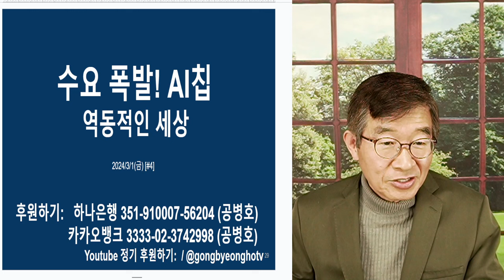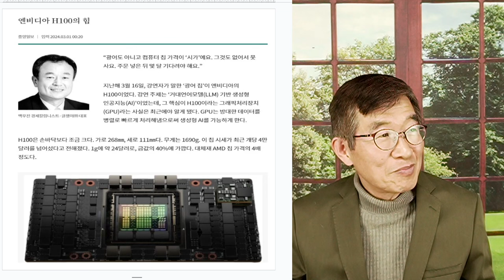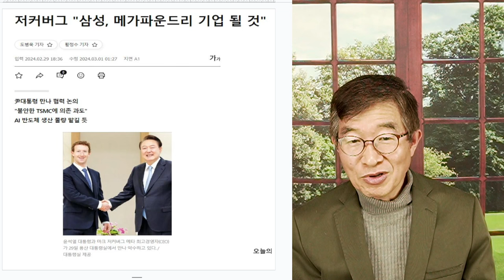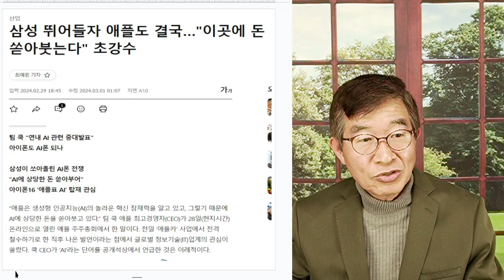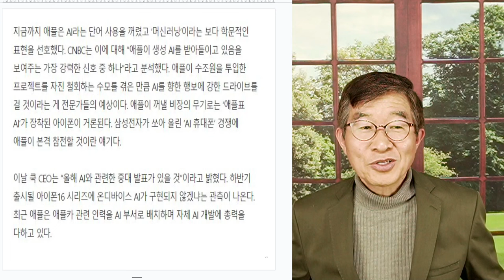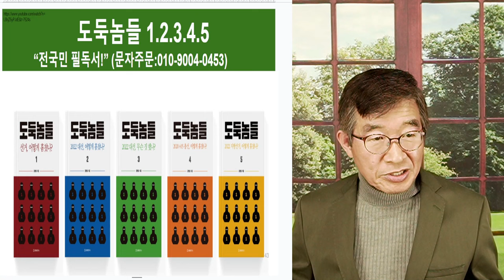수요 폭발! AI반도체 / 선두기업들, AI 응용에 박차 가하다 [공병호TV]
Bitcoin : 3MTW849AkP2ftLeSK2teZHMmzLu7Z83s9U